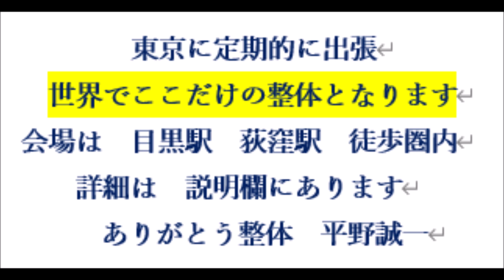目黒区 疲労専門整体 靱帯がゆるむと言うこと ６０代女性実験 全身不調に繋がる 疲労の限界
★大阪出張はお休み中